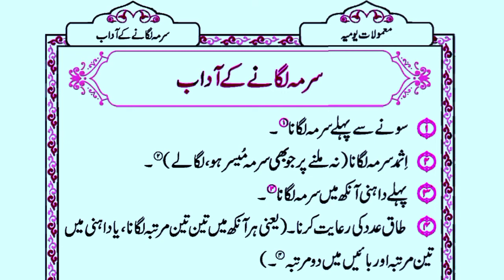Sunan O Adaab Course Lesson 15 | Surma Lagane Ke Adaab | سرمہ لگانے کے آداب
Follow Ahmed Firdose on Social Media Platform.

All rights of the audio and video production is reserved for Ahmed Firdose. Hence, it's not permissible to Copying, Re-Recording or Broadcasting without our permission. However, you may share this production in our platform of Social Media Platform.